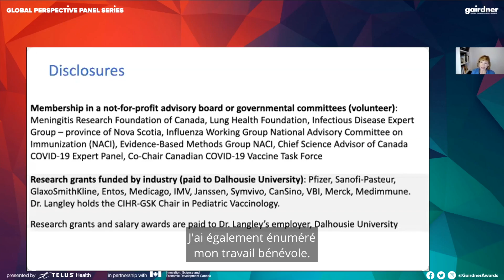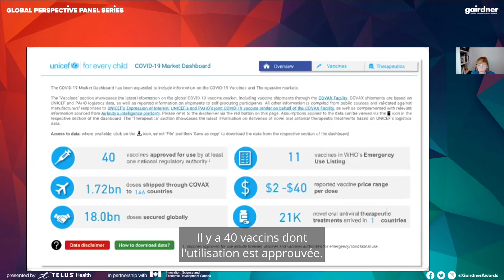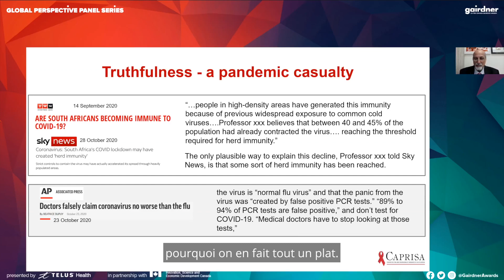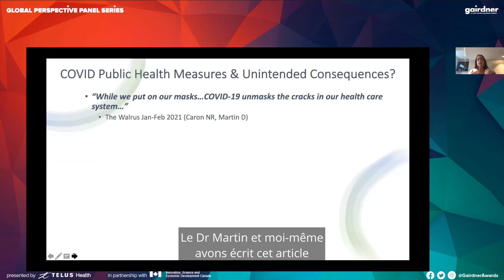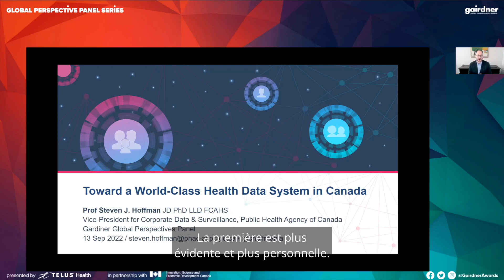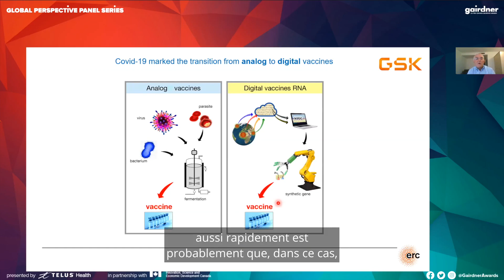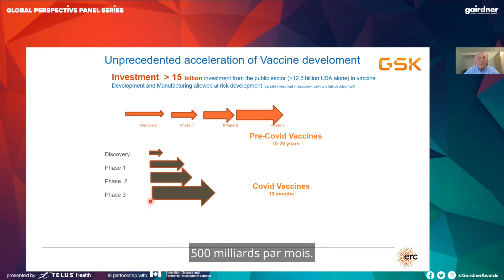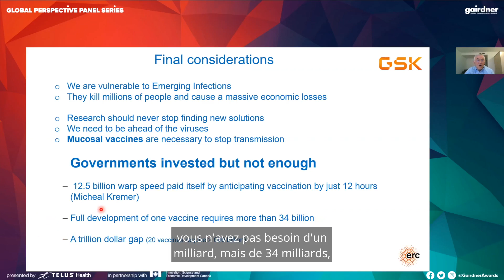Global Perspectives Panel "The COVID pandemic: Where are we now, what did we learn and what next?"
It’s been more than two years since the COVID-19 pandemic began. With so much information circulating, it can become difficult to know what to believe and where we stand today. The Gairdner Foundation hosted a free webinar on September 13, 2022, to address this. A lineup of Gairdner laureates and global health experts will provide insight into lessons learned, where we are today and what the future might hold culminating in a fascinating roundtable discussion.

Speakers
Dr. Salim, Abdool Karim, Director, CAPRISA
Dr. Rino Rappuoli is Chief Scientist and Head External R&D at GSK Vaccines
Dr. Joanne Langley, Pediatrics and Community Health and Epidemiology at Dalhousie University and the Canadian Center for Vaccinology
Dr. Nadine Caron, Professor, UBC Northern Medical Program and Department of Surgery, Senior Scientist, Canada's Michael Smith Genome Sciences Centre at BC Cancer
Dr. Steven J. Hoffman, Vice-President of Data & Surveillance with the Public Health Agency of Canada